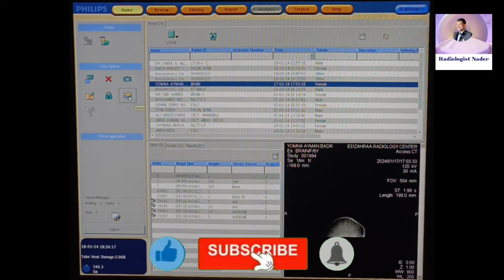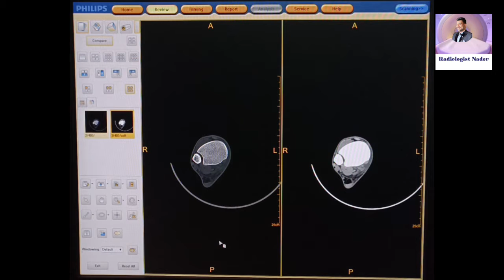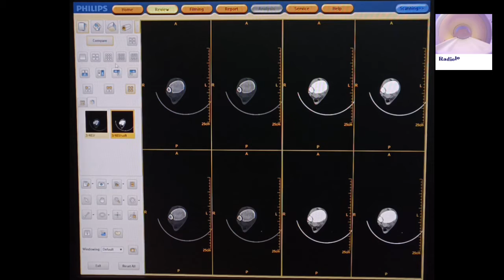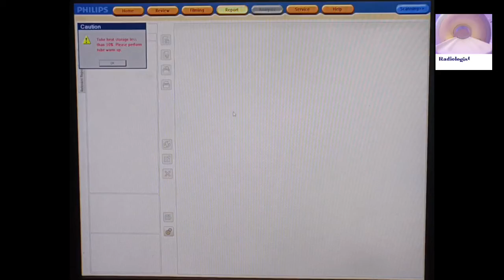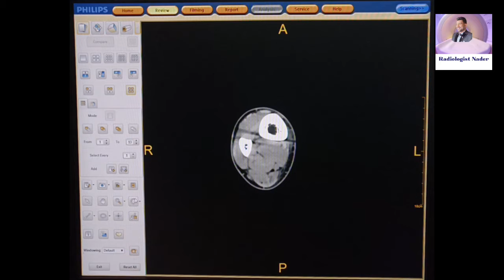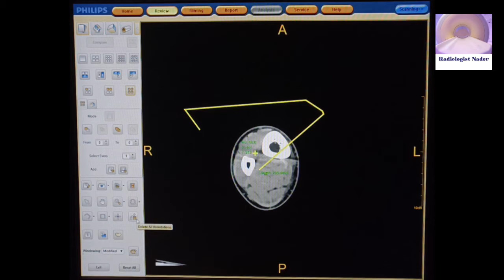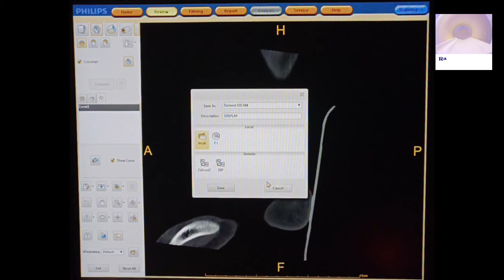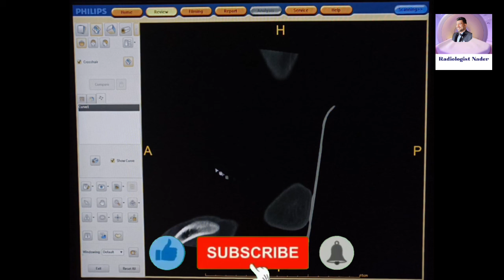شرح سوفت وير مقطعية فيليبس|الجزء5|عارض الصور|عمل مقاطع متعددة|CT Philips Software|Part5|Viewer|MPR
شرح سوفت وير مقطعية فيليبس|الجزء5|عارض الصور|عمل مقاطع متعددة|
CT Philips Software|Part5|Viewer|MPR
_الفيديو مترجم من العربية للانجليزية والفرنسية
_the video is Translated from arabic to english and frensh
_La vidéo est traduite de l'arabe vers l'anglais et le français
شرح سوفت وير مقطعية فيليبس| الجزء1|نوافذ الجهاز|صفحة الخدمات|
شرح سوفت وير مقطعية فيليبس| الجزء2|تجهيز وضبط البروتوكول|
شرح سوفت وير مقطعية فيليبس|الجزء3|صفحات عمل الفحص|
شرح سوفت وير مقطعية فيليبس|الجزء4|اعادة استخراج المقاطع|

بالتوفيق ❤️